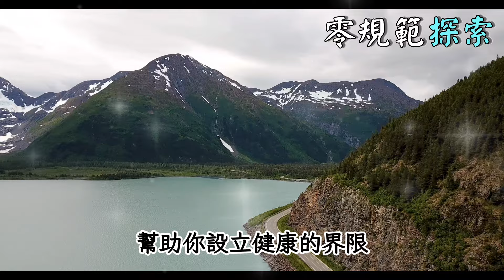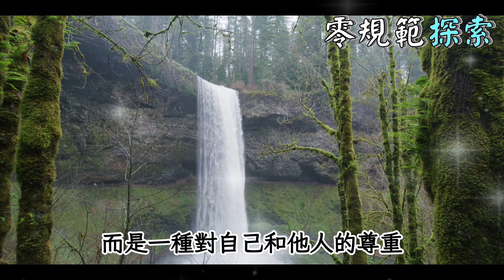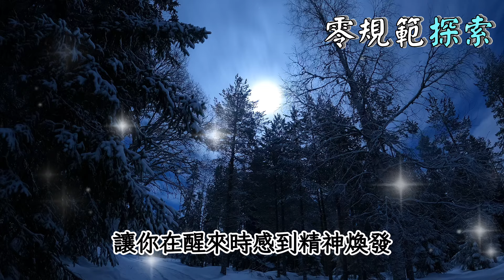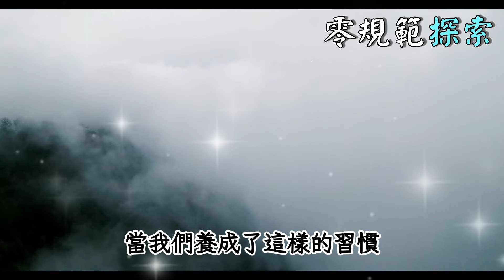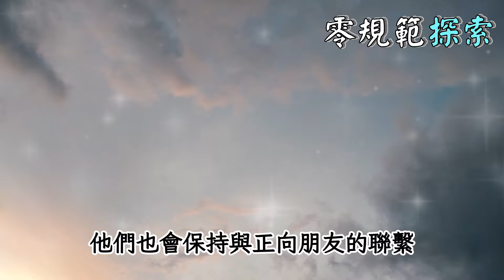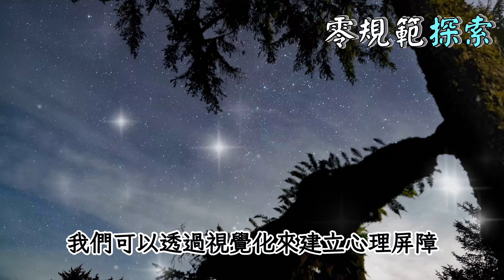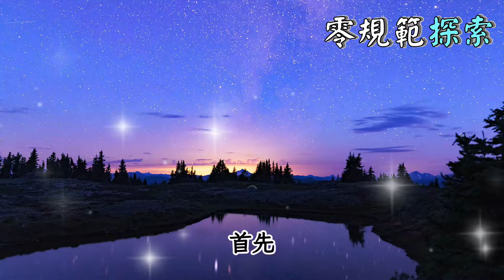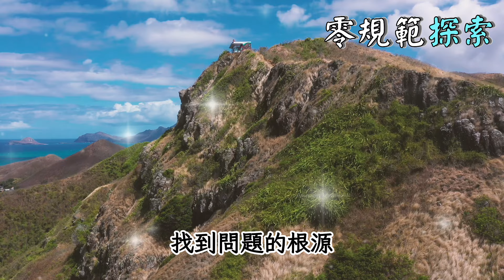頻率高的人往往善於設立界限，七個方法，讓你不再被靈性小人吸取能量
為什麼那些頻率高的人總是善於設立界限？難道這是他們避免被靈性小人吸取能量的秘訣嗎？在這段影片中，我們將揭示七個方法，幫助你學會如何設立強大的個人界限，保護自己的能量場。你是否經常感到自己被他人的負面情緒所影響？這些技巧能讓你不再被靈性小人困擾，並維持高頻率的生活狀態。這些方法是否能讓你在人際關係中更加自信？我們的影片將帶你探索如何運用這些策略，提升你的靈性生活品質。